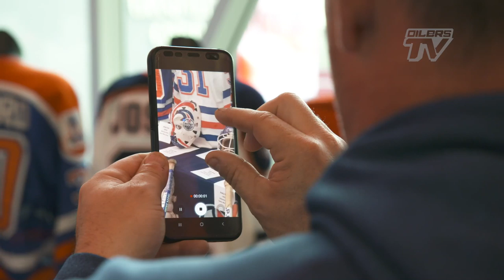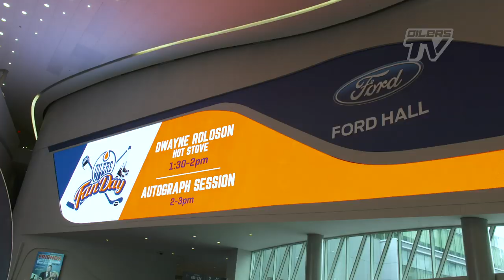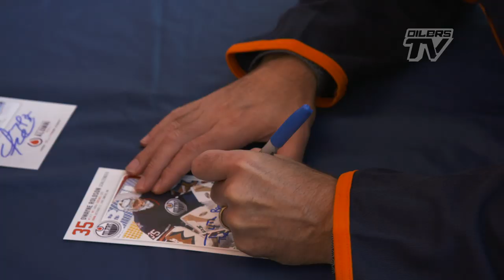AROUND THE RINK | Oilers Fan Day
Fans from all over Oil Country made their way to Rogers Place to take in the second annual Oilers Fan Day.